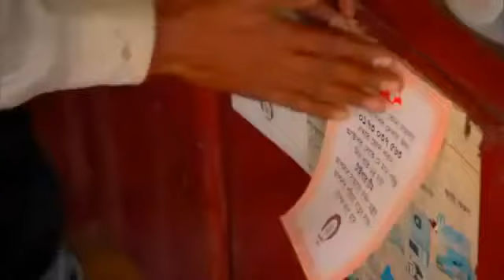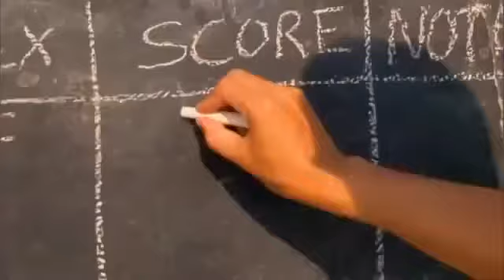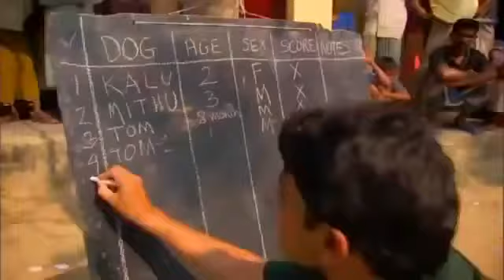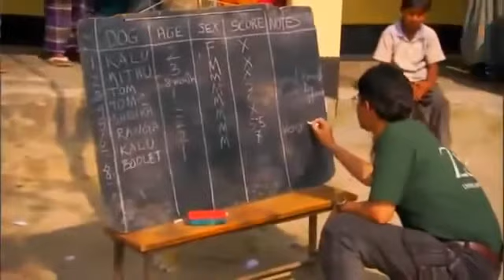The Sundarbans, Bangladesh :: Man Eating Tigers -BBC NEWS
Tourism Bangladesh | Sundarban.